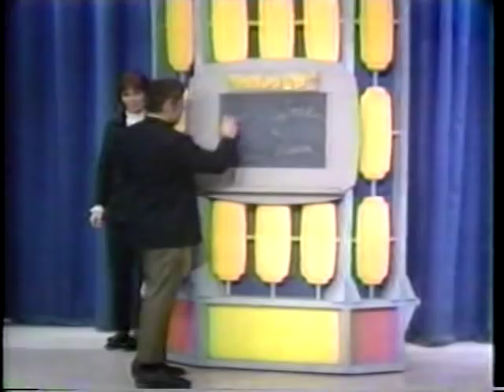Stiller & Meara on "What's My Line?"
Ben Stiller's folks are the Mystery Guests on this 1968 episode of WML. And listen closely as they even mention the future Movie Star at one point.